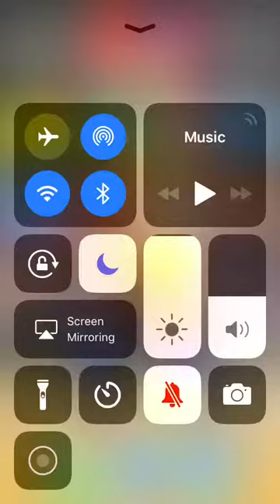Gaming video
Go follow @razormist44 in the gram 😆😎